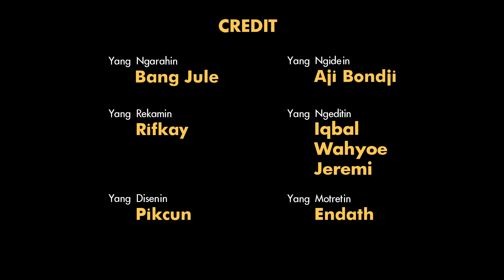RAMBUT IKAL NGEMBANG CUKUR ALA KOREA?? MANA BISA!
Mau cukur di Haijoel Mens Salon? Cek instagramnya